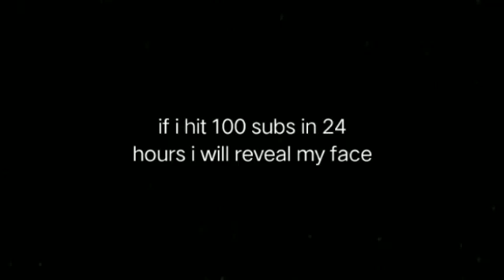if i get 100 subs in 24 hours ill reveal my face